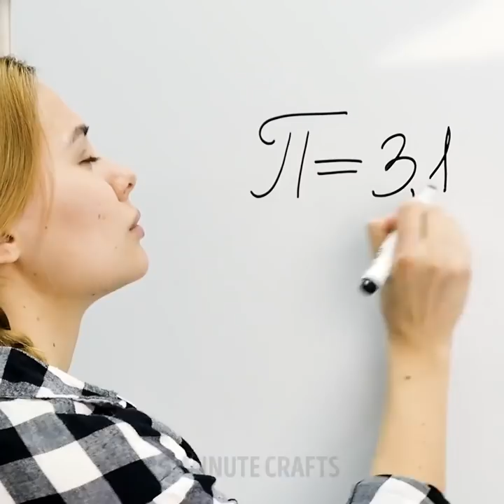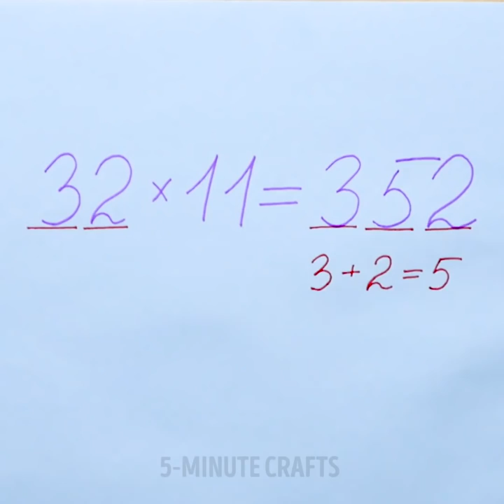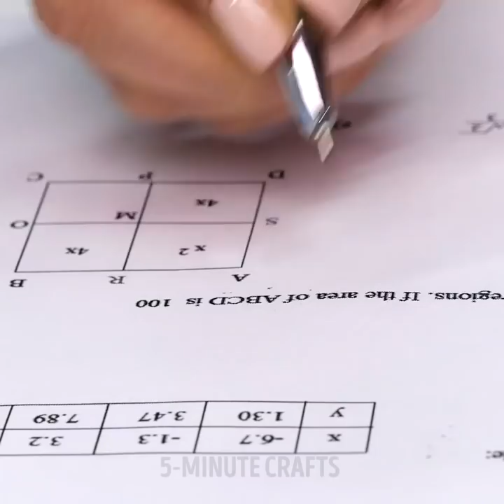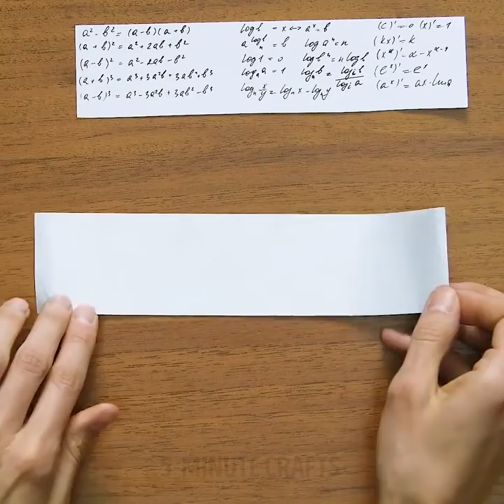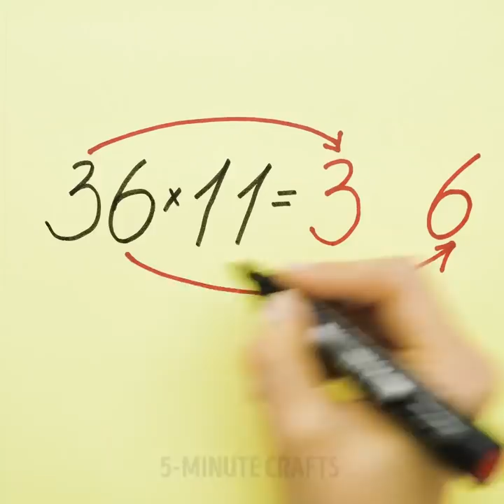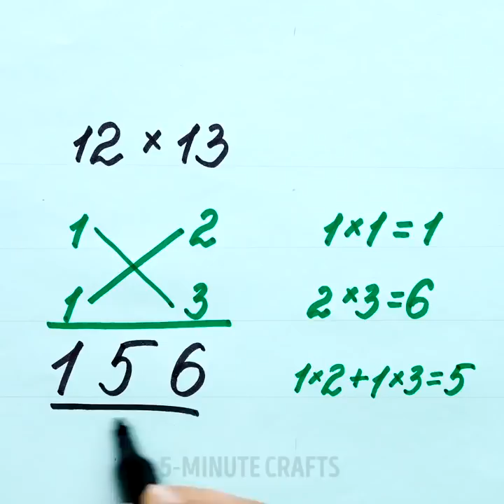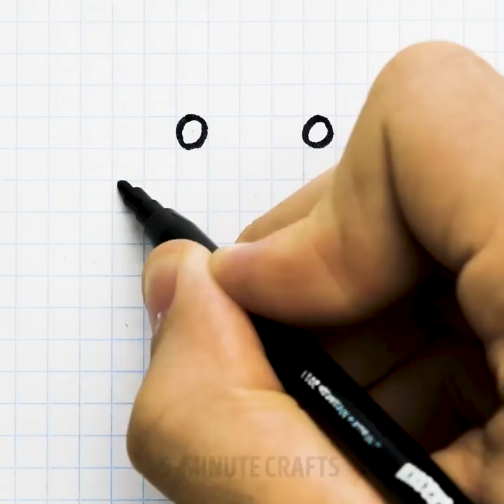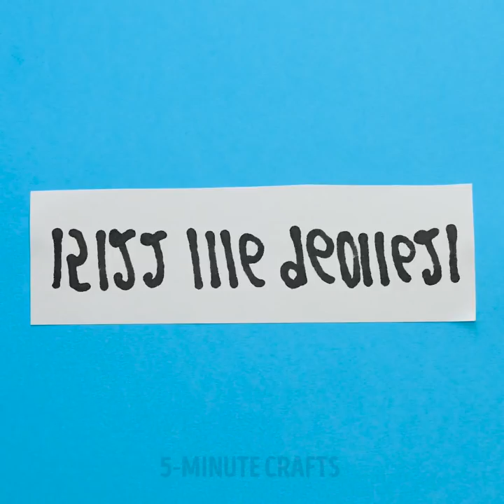23 HACKS THAT WILL MAKE YOU LOVE STUDYING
MAKE SCHOOL GREAT AGAIN

Yep, September’s around the corner! Favorite month of all students around the world! I'm sorry kids but you better start getting ready now to make this magical time more bearable for you! ; )

Learn how to draw prospective without a ruler, measure angles and figure out how many days there are in any given month with your hand! These and many others mind-blowing Math tricks are in this video!

There are some GREAT tricks for young mathematicians! Learn the Japanese method of multiplication, how to quickly add fractions, memorize PI number and a lot of other awesome Math stuff just for you!

I'll also share with you some pretty easy-to-make ideas for an emergency candle, rainbow, multicolored marker, blacklight, stylish galaxy sneakers, mug prints and awesome clock organizer and Velcro hack.Let's have some fun! : )

And if you want to make no-mess pencil sharpener from a match box or super handy scotch tape dispenser I'm here to help!

And last but not least, I wanna share with you cool backpack pillow hack for an emergency nap in the class! ; )